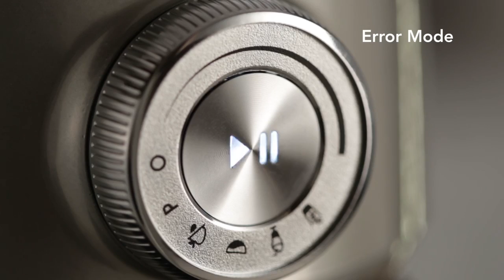KitchenAid Torrent Blender, Troubleshooting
Video by JohnsonRauhoff